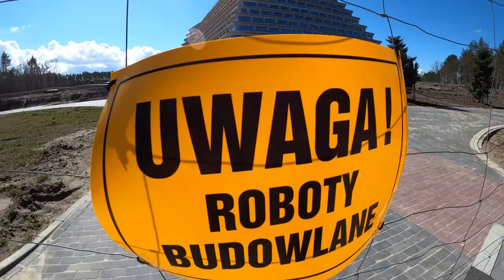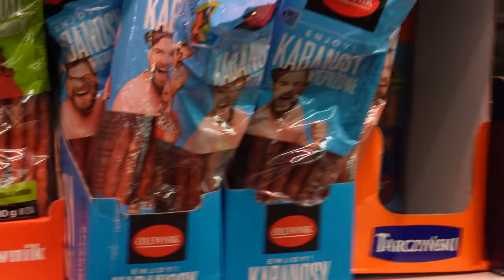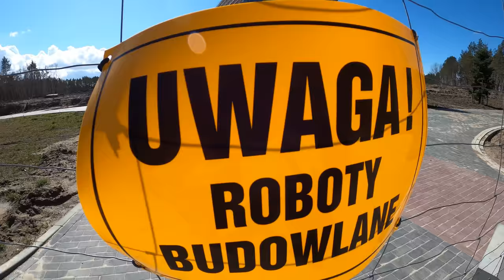ODWIEDZILIŚMY HOTEL TADEUSZA GOŁĘBIEWSKIEGO - drugi dzień nad morzem.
Odwiedziliśmy największy hotel w Polsce - drugi dzień nad morzem obfitował w sporo emocji i rozrywki. Zobaczcie z jakimi historiami spotkaliśmy się tym razem.

✅ Z tej strony Wojtek i Justyna oraz nasza dwójka dzieci Julek i Witek, poznajcie naszą dzisiejszą historię.

🚙Chcesz nas zaprosić do siebie?
🧸Chcesz żebyśmy zrecenzowali Twój sprzęt?
🚲Chcesz wybrać się z nami na wycieczkę?

Produkcja i montaż: Wojtek Kaczmarczyk i trochę Julek